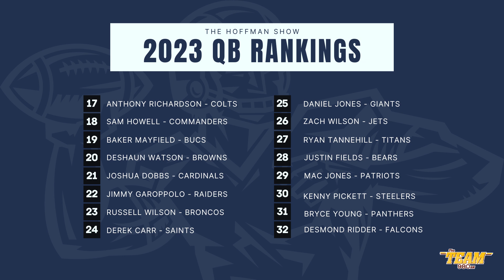Where Does Sam Howell Rank In Our 2023 QB Rankings?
After an apparently attention seeking outlet ranked Sam Howell 30th in the NFL through the first quarter of the season, we decided to do our own rankings to prove it can't possibly be that hard to do better!

Our criteria was "who would you like for the next 5 games?" combined with "would you trade Player A for Player B?" Whoever you liked more, gets ranked higher.

Listen to The Hoffman Show live 4-7pm daily on The Team 980 and the Audacy App